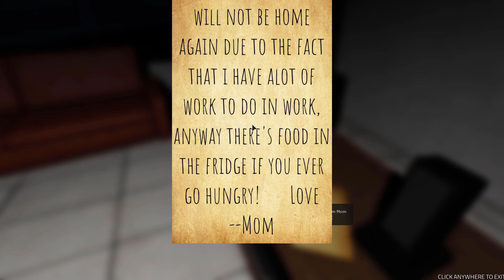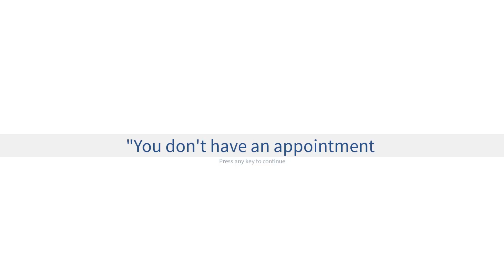Top 20 Roblox Horror Games of June 2021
Best of the best roblox horror games of June 2021.
In this video you'll discover 20 singleplayer and multiplayer horror games you won't find on frontpage!

Do you have what it takes to play all 20 of them?

4. Cry Of Fear: The Lost Tapes
6. The Closet 3: Under The Bed
9. ALONE IN A DARK HOUSE
14. The Haunted Imperial hotel

┗ ► TIME STAMPS 🕑
0:00 Intro
0:22 Apartment Room 67
1:24 Hallway
2:26 No Players Online
3:28 Cry Of Fear: The Lost Tapes
4:30 The Mirror
5:32 The Closet 3: Under The Bed
6:34 Ill Visitant
7:36 Dark Corners 2 (M)
8:38 ALONE IN A DARK HOUSE (M)
9:40 Isolator (M)
10:42 Hollow Mansion (M)
11:44 Deep Depths (M)
12:46 Light Bulb Reimagined
13:48 The Haunted Imperial hotel (M)
14:50 ᴛᴇᴍᴘʟᴜᴍ ɪɴᴜɴᴅᴀᴛɪᴏ
15:52 Home Alone
16:54 Identity Fraud (M)
17:56 Identity Fraud 2 (M)
18:58 Lies (M)
20:00 The Backrooms: Rebirth (M)
21:02 Outro